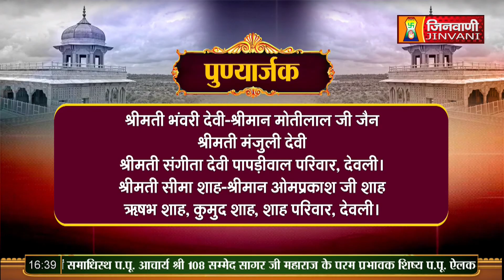Gambhir Sagar Ji Maharaj Vol 22 | 25 Nov 23 | Pravachan Jinvani Channel A010368